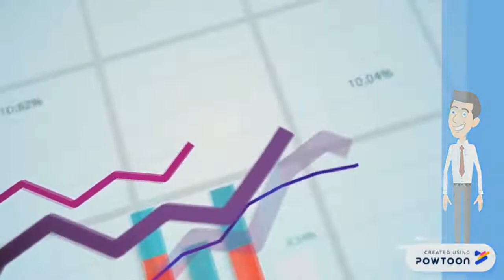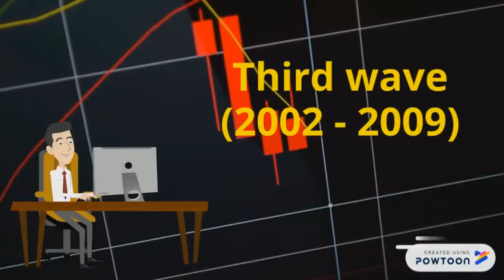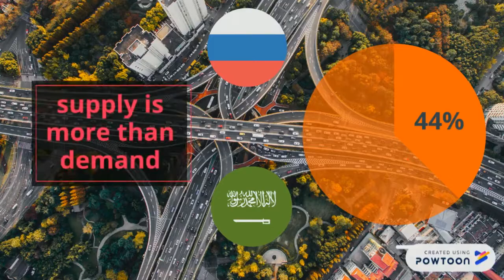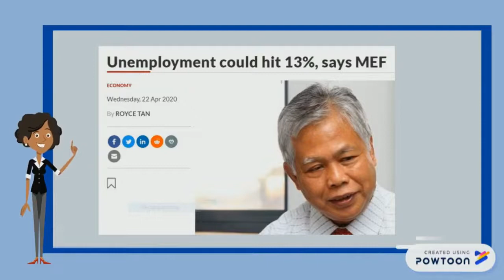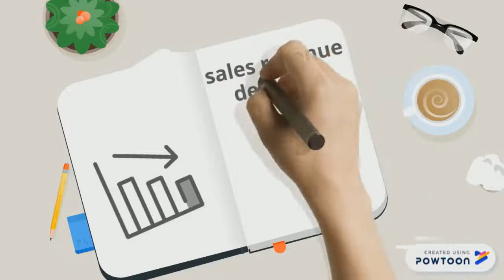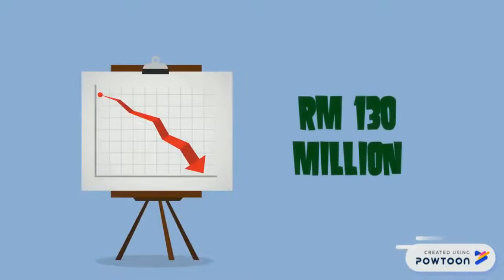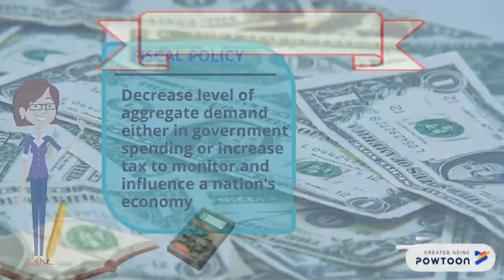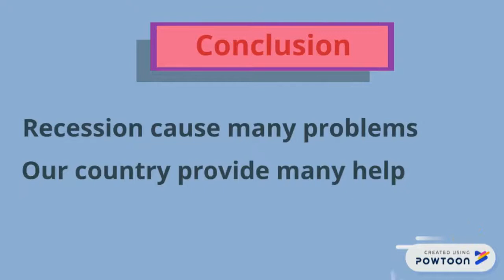PAD270 - RECESSION 2020: WHAT WILL HAPPEN TO MALAYSIA? (POWTOON)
A video assignment for Malaysian Politics course (PAD270). We accept any kind of comments and we will take it to improve our presentation & editing skills, also to increase our knowledge and information.

Group Members:
1. Amir Heiqal bin Mohd Rusli
2. Azlini binti Mahamood
3. Muhammad Hakim Yusoff
4. Nik Nur Fadhilah binti Nik Mohd Fakhri